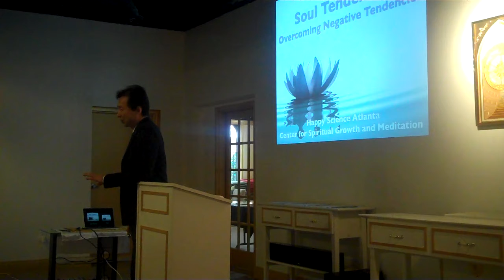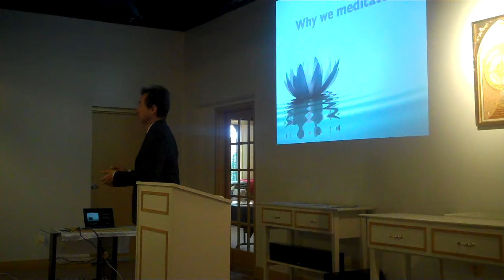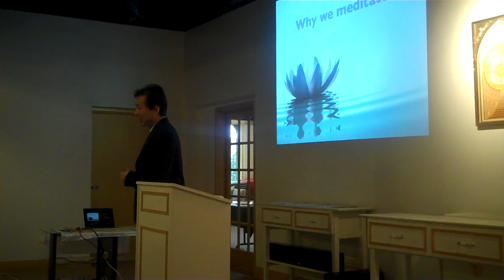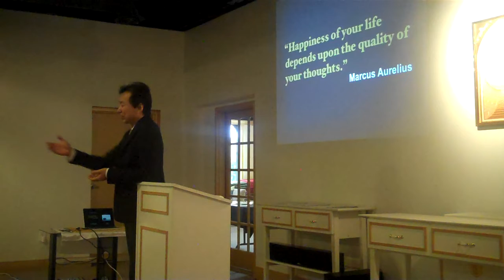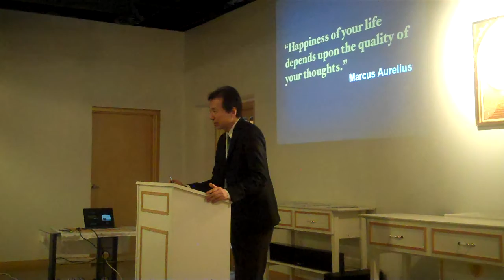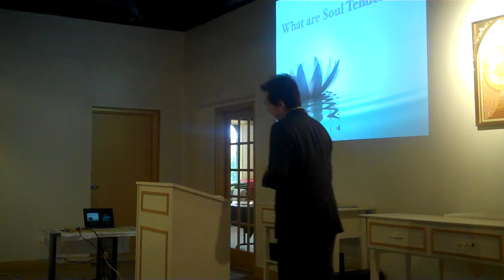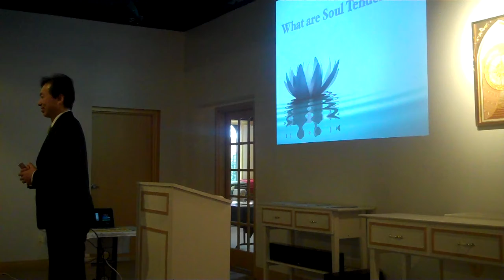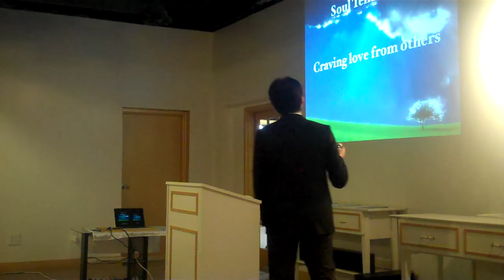Happy Science Atlanta,soul tendencies part 2,1of 3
This is a video from minister Yuki,at happy science
Temple in Atlanta Ga. this is part 2 of the soul tendency sessions .